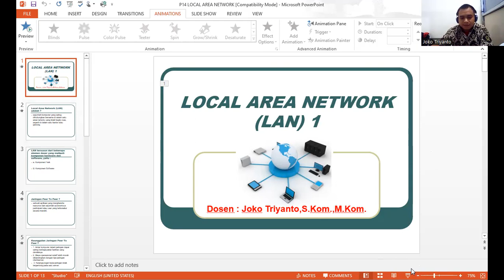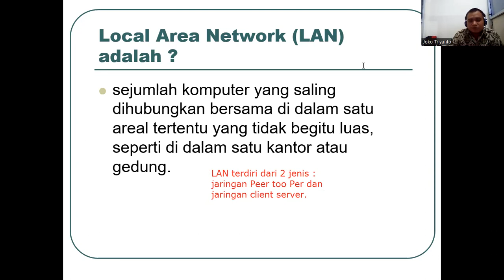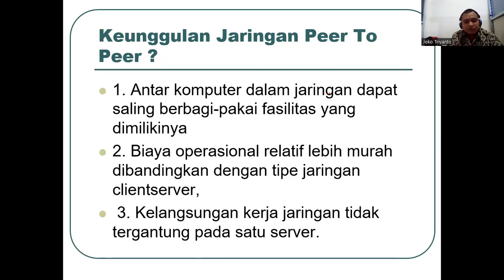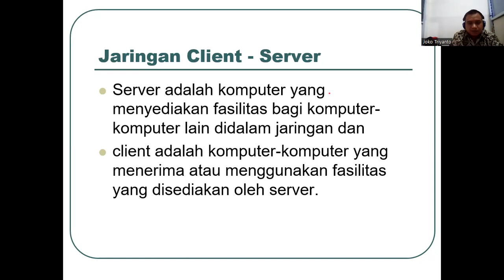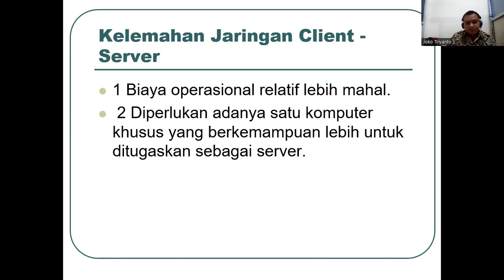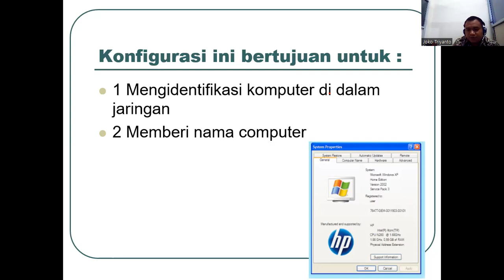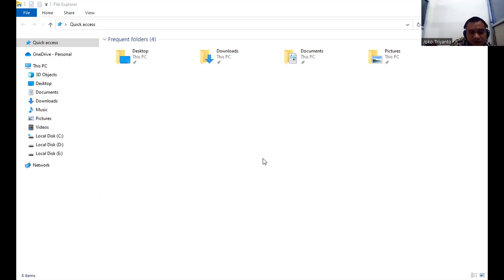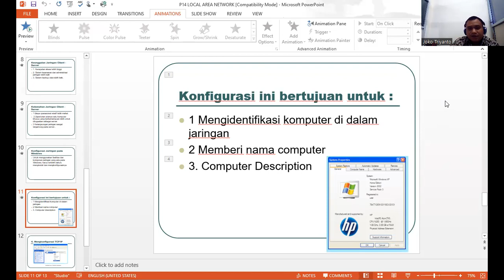Local Area Network Part 1